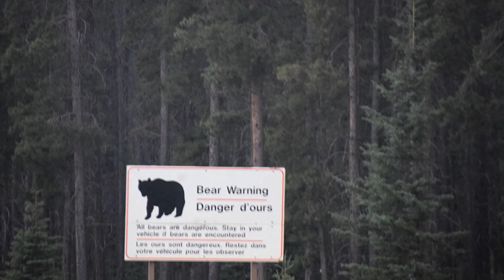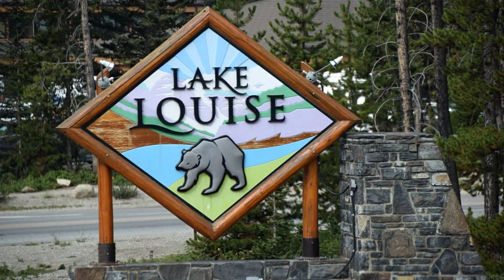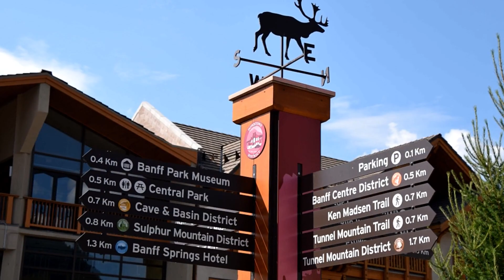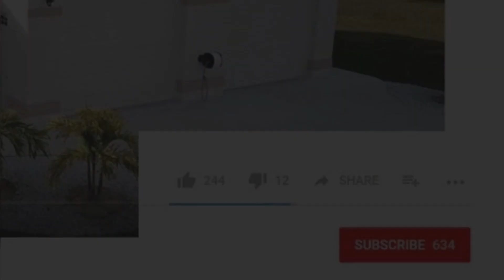Banff & Lake Louise - Alberta, Canada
Recently we continued our southward journey toward the USA with a stop in Banff, Alberta, Canada!  Just before Banff we stopped in the beautiful city of Lake Louise to see the spectacular Emerald green lake fed by the overhanging glacier!  This was a great place to visit!
Afterwards, we continued our journey by stopping for a couple of days in Banff.  This is a beautiful city nestled amongst the mountains of the Canadian Rockies!  We spent a day visiting the city, and the next hiking!  Our 2+ hour hike led us along the one of the rivers encircling the city, and ended at the Bow Falls!  There I took a quadcopter flight and captured some of the most beautiful scenery imaginable!

The MILEPOST: Alaska Travel Planner Paperback
Described as the "quintessential reference" for Alaska travelers, The MILEPOST® offers mile-by-mile descriptions of more than 15,000 miles of road in Alaska, Yukon, Northwest Territories, British Columbia and Alberta. It's 700-plus pages detail accommodations, camping, sightseeing, attractions and services,as well as fascinating facts on the history and wildlife of the North.